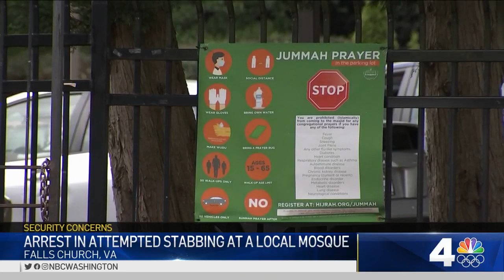Video: CAIR Urges DC-Area Mosques to Step Up Security After Attempted Stabbing at Va. Islamic Center